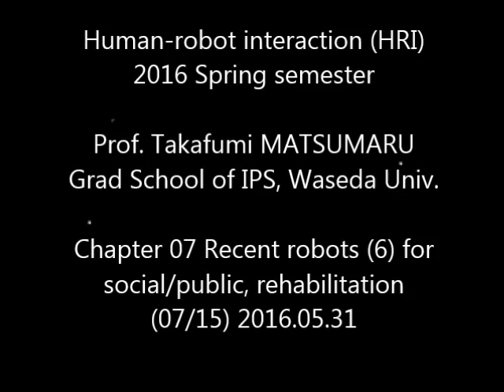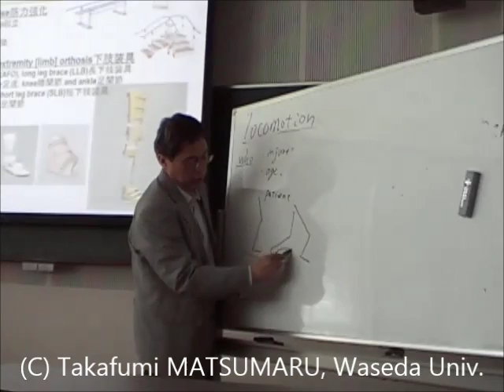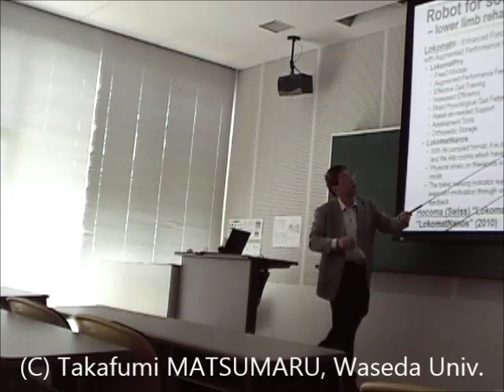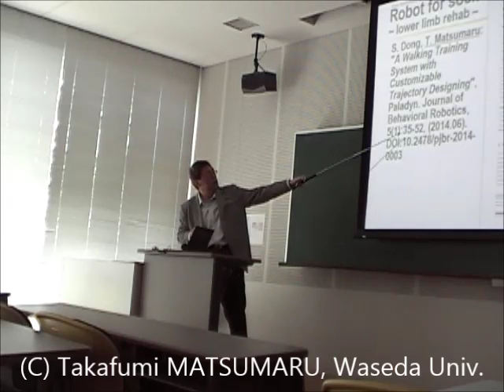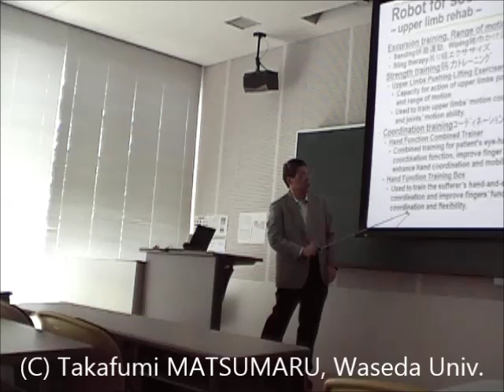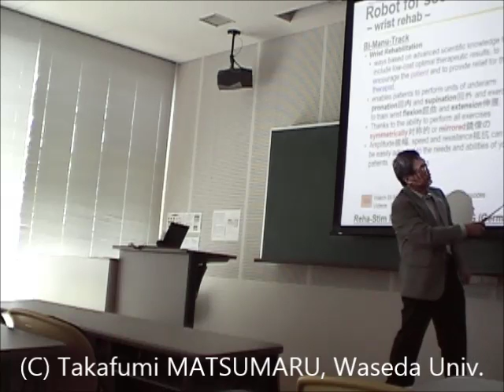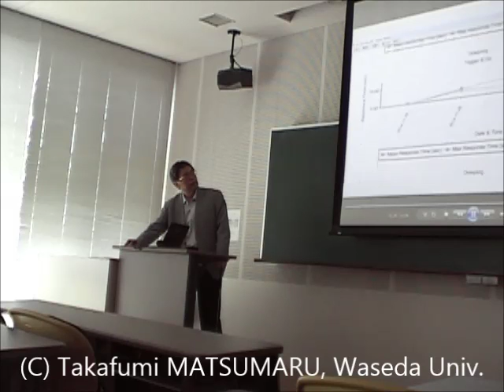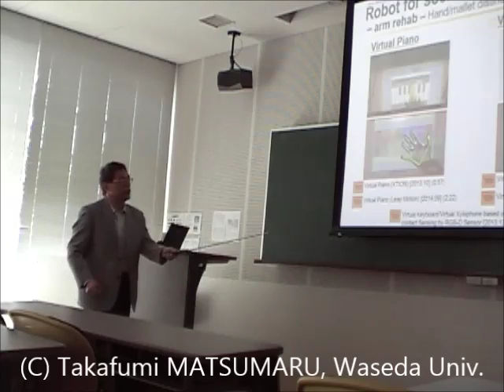Human-Robot Interaction (HRI) 2016 Spring Chapter 07 Recent robots (6) for social/public, rehab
Human-Robot Interaction (HRI) 2016 Spring Chapter 07 Recent robots (6) for social/public, rehabilitation

((Subject)) Human-robot interaction (HRI)
((Term)) 2016 Spring semester
Chapter 07 Recent robots (6) for social/public, rehabilitation
1. Various robots
2. Robot for social support (1) public service
2.1 Medical
2.2 Welfare
2.3 Rehabilitation
((Keyword)) Robotics, Mechatronics, Human-Machine-Interaction, Robot, User-Interface, Bio-Engineering, Theory and Practice, Practical Application, 松丸, 隆文, 早稲田, 大学, ヒューマン, ロボット, インタラクション, 工学, 人間学,